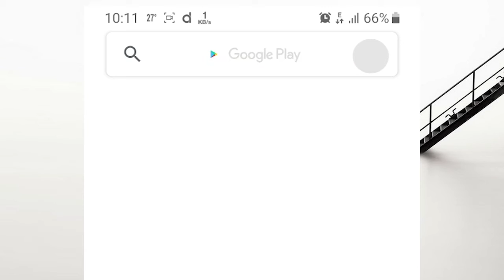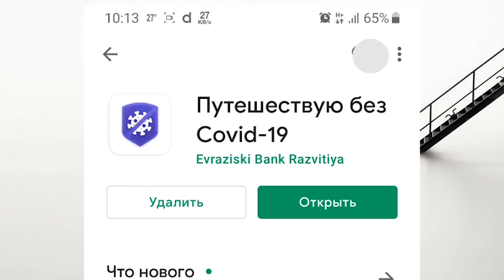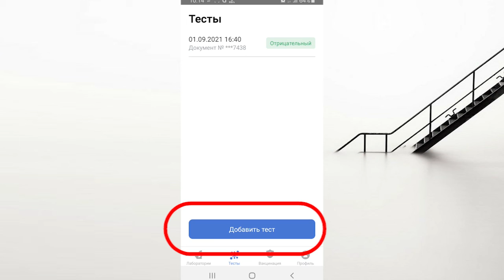Путешествую без COVID 19 - шиносои бо замима тарзи истифодаи он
Вазорати тандурустӣ ва ҳифзи иҷтимоии аҳолии Ҷумҳурии Тоҷикистон ба таваҷҷуҳи шаҳрвандоне, ки ба Федератсияи Русия сафар менамоянд, мерасонад, ки аз 1 сентябри соли равон дар асоси қарори Ҳукумати Федератсияи Русия аз 20 июли соли 2021 вуруди тамоми шаҳрвандон ба ҳудуди Федератсияи Русия бе доштани ҳуҷҷат дар намуди QR-code манъ аст.  Шаҳрвандон пас аз насби барномаи «Путешествую без COVID-19» дар телефони мобилии худ метавонанд рамзи QR-code-ро дар шаҳри Душанбе аз озмоишгоҳҳои давлатӣ ва ғайридавлатӣ, махсусан аз Хадамоти назорати давлатии санитарию эпидемиологӣ ва марказҳои ин хадамот дар шаҳрҳои Кӯлоб, Бохтар, Хуҷанд ва Озмоишгоҳи миллии референсӣ (воқеъ дар Қараболо) дастрас намоянд, иттилоъ медиҳад АМИТ «Ховар» бо истинод ба сомонаи Вазорати тандурустӣ ва ҳифзи иҷтимоии аҳолии Ҷумҳурии Тоҷикистон.

Бояд гуфт, ки қаблан шаҳрвандони мамлакат барои ворид шудан ба Федератсияи Русия маълумотнома оид ба тоза будан аз сирояти коронавирусро дар муҳлати 72  соат аз озмоишгоҳҳо дастрас менамуданд.

Бинобар қоидаҳои нави ворид шудан ба Федератсияи Русия, минбаъд чунин маълумотномаҳо оид ба тоза будан аз бемории коронавирус тариқи рамзи QR-code дар телефонҳои мобилӣ (смартфон) ҷойгир кунонида шуда, мавриди истифода қарор мегиранд, ки  тартиби дурусти пайдо намудани ин ҳуҷҷат чунин аст: дар асоси лоиҳаи «Саёҳат бидуни COVID-19» барои истифодабарандагони телефонҳои мобилӣ дар интернет-мағозаҳое, ки дар телефон барномагузорӣ шудааст, барномаи наве бо номи «Путешествую без COVID-19» кушода  шудааст. Шаҳрвандон бояд ин барномаро дар телефони дастии худ насб намуда, маълумоти заруриро ворид кунанд.

Пас аз ворид намудани маълумот барнома ба шумо маконҳоеро, ки дар он ҷо гирифтани ташхис дар намуди QR-code имконпазир аст, пешниҳод менамояд. Ба воситаи барномаи мазкур макони барои худ мувофиқро интихоб намуда, бо шиносномаи хориҷӣ ба онҷо муроҷиат кунед.

Бояд гуфт, ки пас аз гузаштани ташхис тамоми маълумоти заруриро дар шакли рамзи  QR-code ба барномаи дар телефон насбшуда бояд  ворид кард.

Ҳангоми сафар ба  Федератсияи Русия рамзи QR-code-ро аз тариқи телефон ба нафарони масъул бояд нишон дод.
Манбаъ: АМИТ "Ховар"